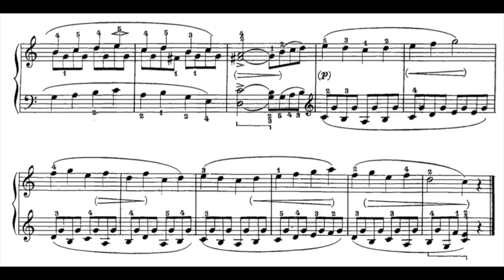TRÄLLERLIEDCHEN, R. Schumann, n. 3, op. 68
Album für die Jugend per a Trompes.